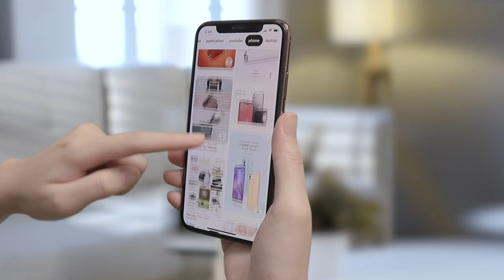EZCast Beam V3 projector - Perfect for Streaming YouTube TV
EZCast Beam V3 is fully compatible with YouTube TV and can stream live TV from 85+ channels that YouTube TV support, allows users to multitask on their phone when streaming YouTube videos.

If you love EZCast Beam V3 and want to become our distributor, please

More EZCast products